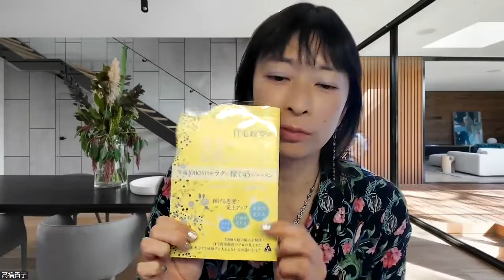あなたがうまくいかないのは”うまくいっている人”の思考が無いからかもしれない【百華辞典｜起業女性のための集客・成約バイブル】